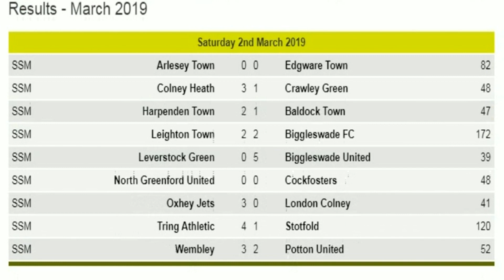LEVERSTOCK GREEN V BIGGLESWADE UNITED 02.MARCH.2019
with cameraman Chris Thomas, consigned to bed due to illness, Steve Farrell and Arya Yuyutsu were responsible for all the quality footage used in this video, thanks guys. Always a difficult fixture find out how Biggleswade United handled this one.